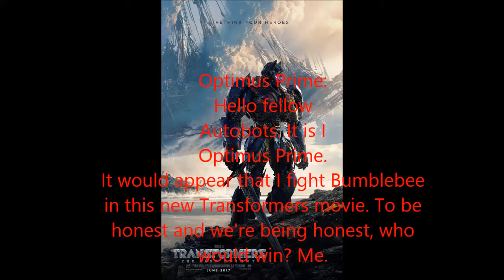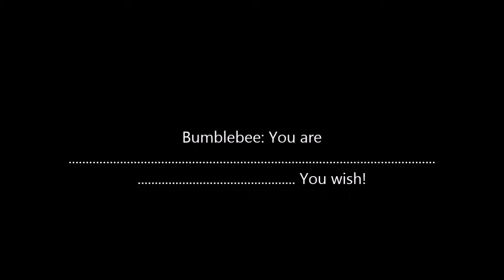Bumblebee and Optimus go head to head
Well who would survive this fight?